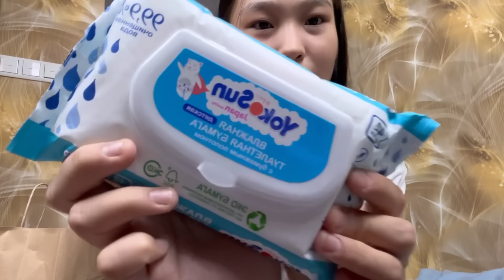BACK TO SCHOOL🏫🥲 | КОЛЛЕДЖГЕ КИІМДЕР АЛЫП ЖИНАЛАМЫН 🤯🧕🏻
СӘӘЛЕМ ДОСТАР! BIZDE BARI BAR АРНАСЫНА ҚОШ КЕЛДІҢІЗДЕР❤️
Видео ұнаған болса, міндетті түрде  менің арнама ТІРКЕЛІП, видеоға ЛАЙК басуды ұмытпаңыздар! Менің басқа да ЖЕЛІЛЕРІМ: